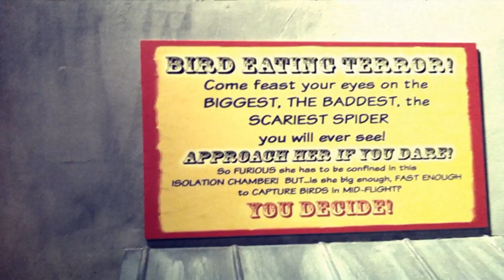Dr. Entomo's Palace of Exotic Wonders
KPBS arts reporter Beth Accomando takes you up close and personal with the creepy crawlers at TheNAT's Dr. Entomo's Palace of Exotic Wonders.